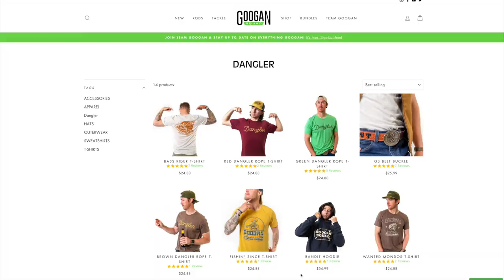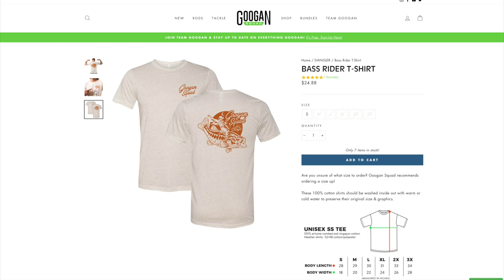My First Turkey! Up Close Gobbler Action!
Spring turkey hunting at it's finest! Multiple gobblers work their way into our decoys and we show how to hunt and clean a Texas turkey. Today's hunt I'm joined by @MulletMan & @shedcrazyofficial

Follow @LakeLifeFamily for more of Me and Wifey